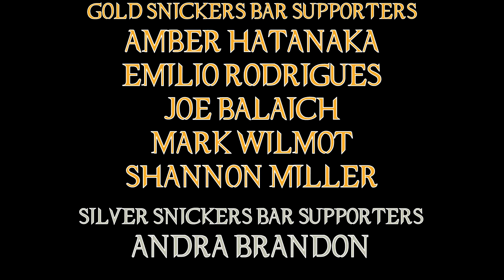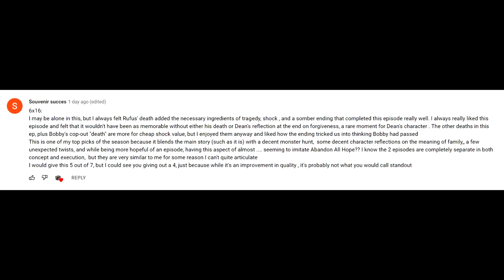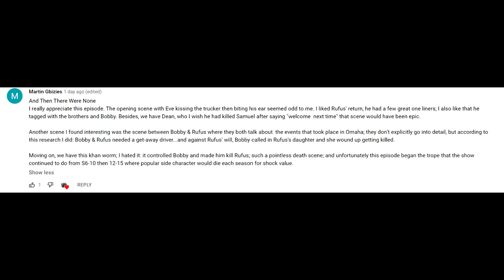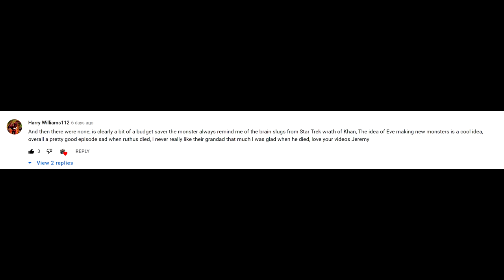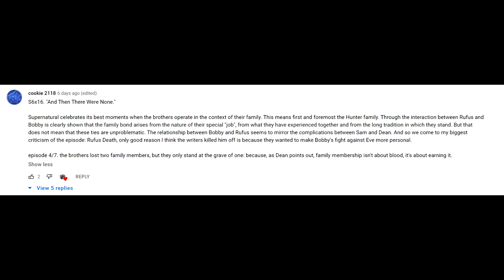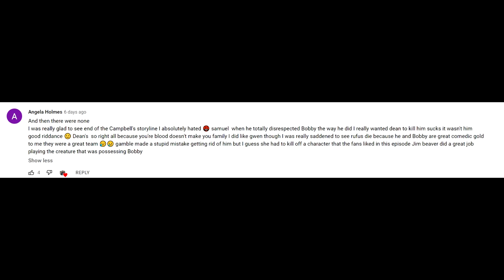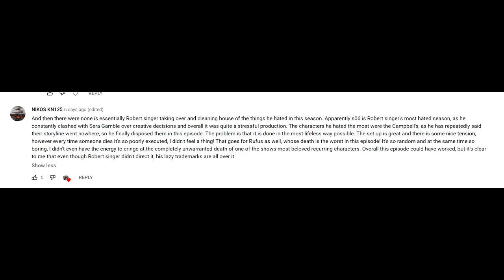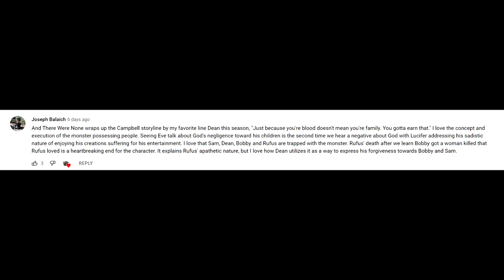Supernatural 06X16 'And Then There Were None' Episode Review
Did I ever mention how much I love John Carpenter's The Thing? Well I'm going to mention it quite a bit here because this episode is Supernatural's version of The Thing except with the whole ... you know ... nightmare inducing practical effects.